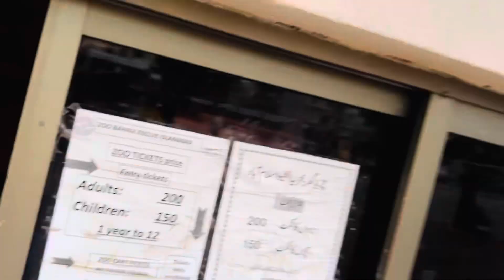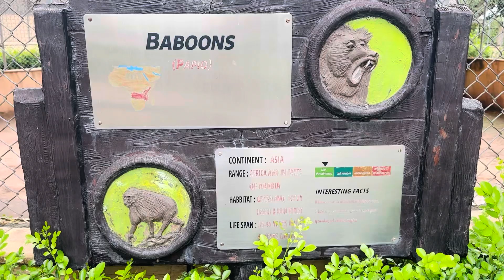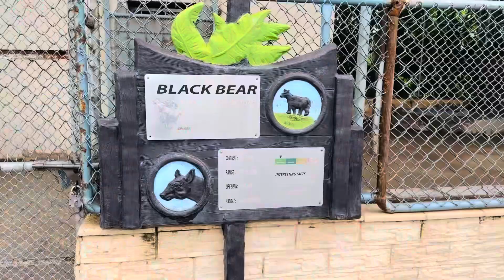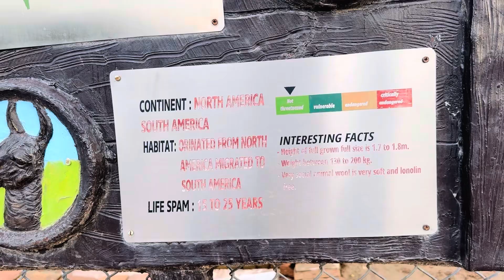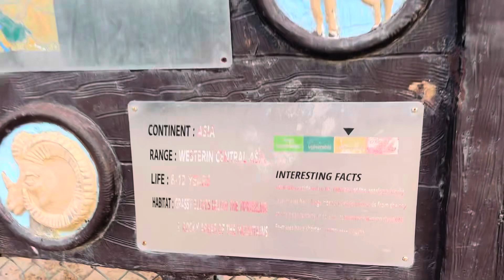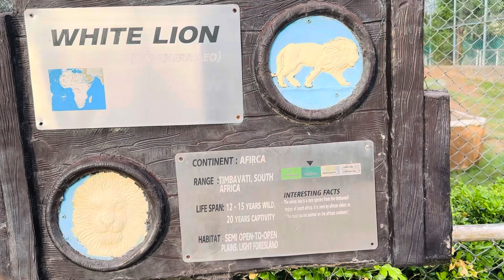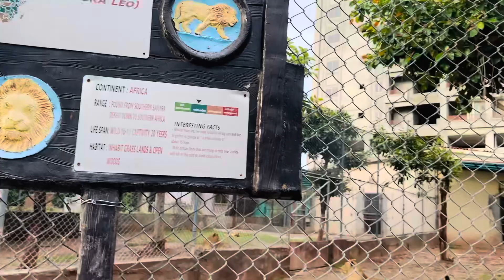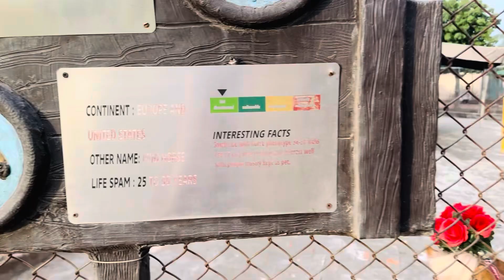Animal Zoo Park | Monkey gusay ma a gaya | Bahria Zoo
Animal zoo park
Bahria Zoo
Monkey gusay ma a gaya